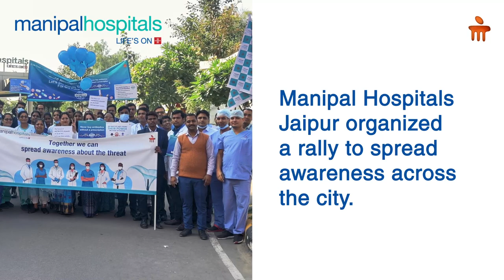World Antimicrobial Awareness Week | Manipal Hospital Jaipur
To spread awareness about World Antimicrobial Awareness Week across the city of Jaipur, Manipal Hospital Jaipur organized a rally where the medical team shared their expertise to help educate people.
Watch the video to catch a glimpse of the successful event.